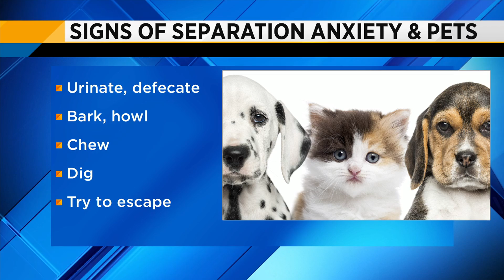Separation Anxiety & pets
Dr. Christian Broadhurst is back on the Morning Show with some information about our pets and separation anxiety.